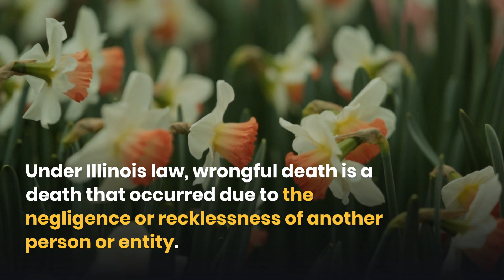What Is a Wrongful Death in Elmhurst?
Elmhurst Wrongful Death Law Firm

Under Illinois law, wrongful death is a death that occurred due to the  negligence or recklessness of another person or entity.

What Causes Wrongful Deaths?

Negligence
A person acts unreasonably or irresponsibly leading to an accident and death of someone else.

Recklessness
A person acts with disregard for the safety of others, causing an accident and death of someone else.

Intentional Acts
A person engages in an intentional act that results in the death of another person.

Defective Products/Machinery
A defective product or piece of machinery causes an accident resulting in death.

Who Can File a Wrongful Death Claim?

The surviving spouse and next of kin are entitled to recover damages.

How Long Do I Have to File a Wrongful Death Claim?
In Illinois, you generally have two years from the date of the victim's death.

What Damages Can be Recovered in a Wrongful Death Lawsuit?
Medical expenses, funeral costs, loss of income, pain and suffering, mental anguish, loss of companionship, and more.

Have you lost a loved one due to wrongful death?